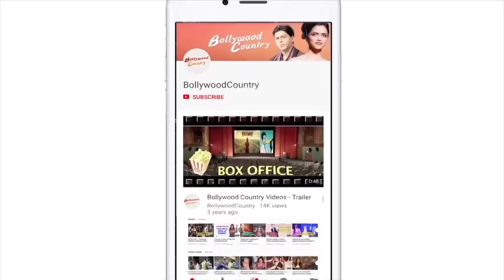Uorfi Javed stuns with yet another unique outfit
Actress and social media sensation Uorfi Javed never fails to amaze her fans with her bold and experimental fashion choices.